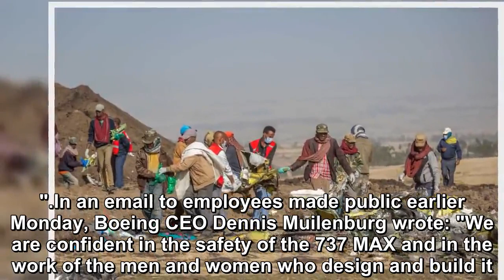Two top Democratic U.S. senators lead Dem pressure on Boeing after deadly Ethiopian Airlines crash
Two top Democratic U.S. senators called on Boeing to ground all 737 Max 8 planes operating in the United States while the deadly weekend crash of an E